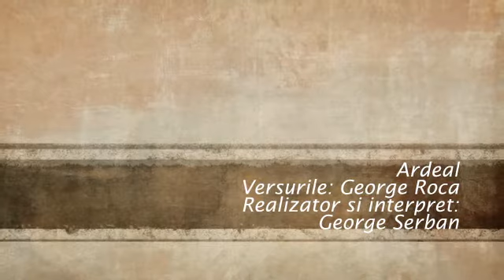Ardeal .avi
Versurile: George Roca
Realizator si interpret:George serban